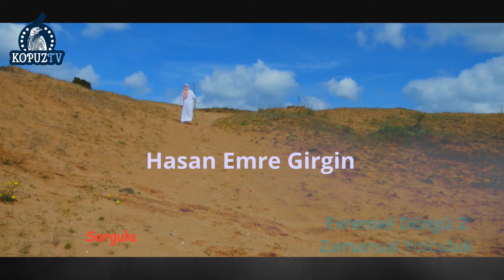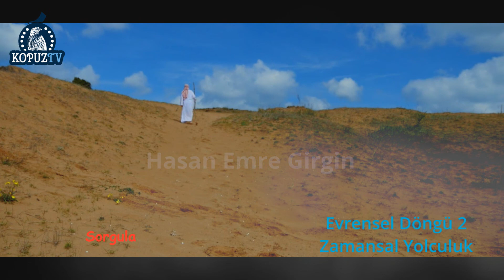Evrensel Döngü 2 - Sorgula ( Film Müzikleri )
Kopuz film yapımı evrensel döngü 2 : zamansal yolculuk film müzikleri . Sorgula adlı film müziği , soundtrack , sound , müzik dinle yebilirsiniz .

Evrensel Döngü 2 : Zamansal Yolculuk Soundtrack
Evrensel Döngü - Sorgula (Film Müziği)

Not: Tüm hakları Kopuz Film/Hasan Emre Girgin'e aittir..

Senarist/Yönetmen Furkan Kopuz
Tür: Dram, Gizem, Bilim Kurgu, Gerilim .

Hikaye ilk insanlar Habil ile Kabil'den, son insanlar Ömer Ali ve yoldaşlarına kadar 10 farklı zamanda geçer.
3015 yılında devam eden ana hikayede Ömer Ali, tasarladığı zaman odası ile 8 kopyasını geçmişe gönderip, dünyayı daha güzel bir hale getirmek ister.
Ömer Ali, 9 bedende tek kişidir. Her kopyasının farklı psikolojiye ve ruh hallerine girmesi Ömer Ali'nin işlerini zorlaştırır.

UNIVERSAL CYCLE 2: TIME JOURNEY
The story goes from the first people Kabil and Habil to the last people Omar Ali and his comrades up to 10 different times. In the main story that continues in 3015, Ömer Ali wants to send his 8 copies to the past and make the world a better place. Omer Ali is one in 9 bodies. The fact that all copies goes in different psychology and mood will make things difficult to him.

Oyuncular
Furkan Kopuz
İbrahim Polat
Muhammed Güleçoğlu
Köksal Çalık
Caner Topçu
Muhammed Kopuz
Tolga Arslan
Malik Dağ
Metin Benli
Sezai Aydın
Adem Yıldırım
Alirıza Aydın

Ender Güney , Aksiyon , Savaş , Macera , Bilim Kurgu , Adventure , War , Action , sci-fi , nmc epic music